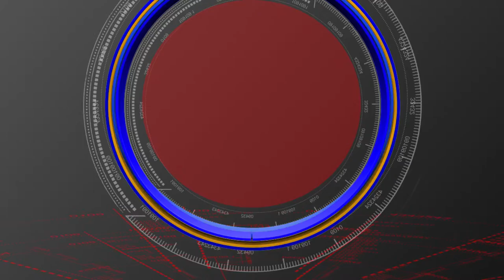TELANGANA VIKASA SAMITHI MAHA SABHALU // S90 NEWS CHANNEL